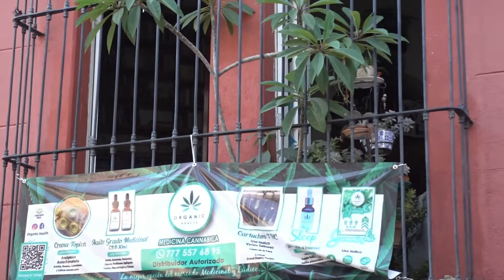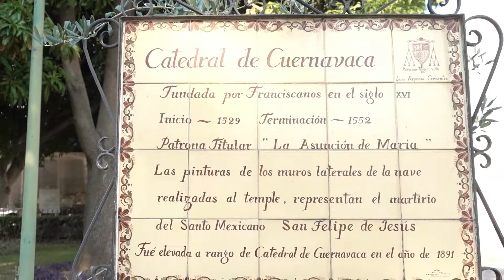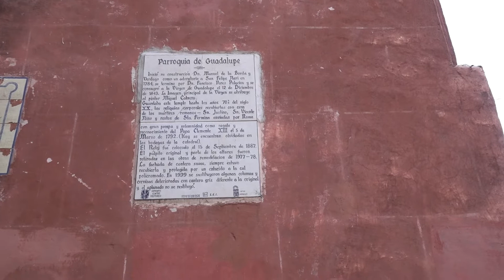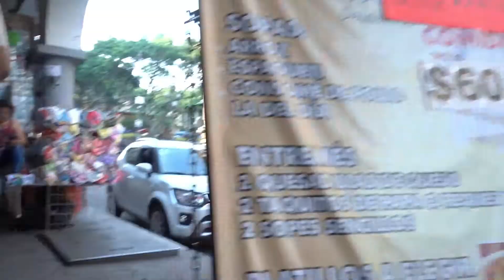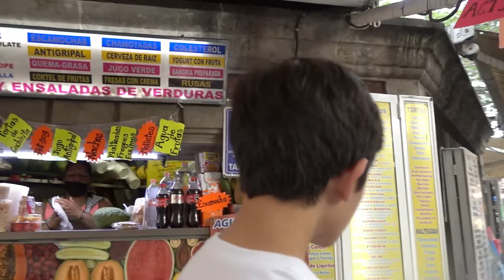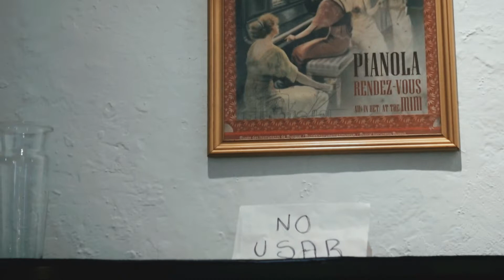En el CENTRO de CUERNAVACA, MORELOS ya no me gustó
Fuimos al Centro de Cuernavaca, Morelos visitamos la Catedral, la Parroquia y el zócalo. Honestamente quedé un algo abrumada.

🫶🏼 Si gustas apoyar mi trabajo en especie, estaría increíble para hacer videos más seguido y con mejor calidad  aquí abajo encuentras los enlaces:

Si lo que buscas es contactarme puedes hacerlo y con mucho gusto te responderé:

🪬 Instagram, Facebook, Tiktok - @coffeetimevlog

❤️Gracias mil por seguirme y agradezco todo tu apoyo!